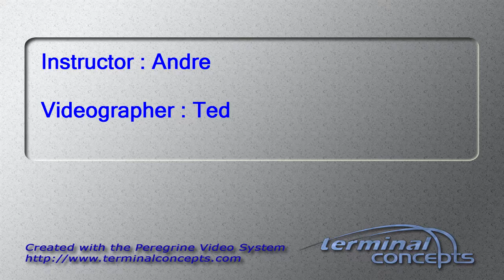Emma Gattuso's Tandem skydive!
Emma Gattuso's tandem skydive on Sunday, September 04, 2016 with Andre at Skydive Indianapolis.  Located in Frankfort, IN, Skydive Indianapolis is THE place for tandem, AFF and experienced skydivers.  Come out and Skydive Indiana, Skydive Kentucky, and Skydive Ohio!